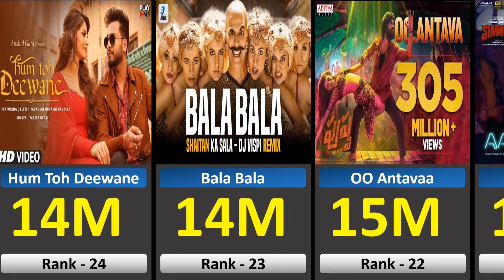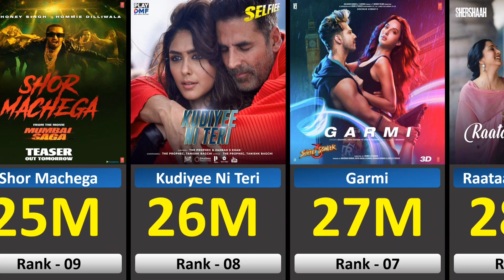Most Views In 24 Hours| Kalaastar -Yo Yo Honey Singh|Yalgaar- Carry Minati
Kalaastar,Badri ki dulhania, yalgaar, song,
Bollywood songs
honey singh song
badshah song
new song
honey singh new song